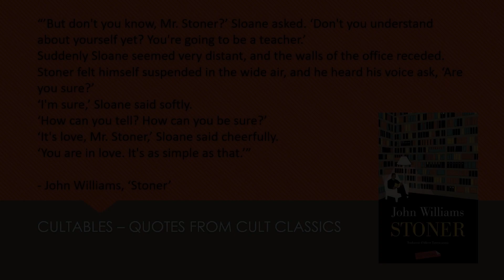Cultables: Stoner by John Williams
Enjoy this 'Cultables' quote from 'Stoner'' by John Williams. New 'Cultables' are posted daily.